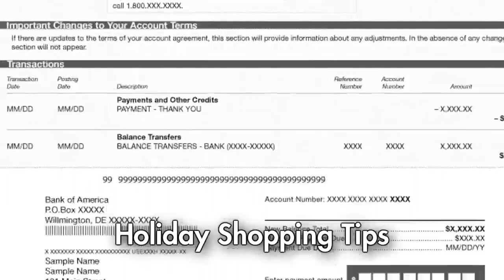Holiday Safety Tips From Sheriff's Office